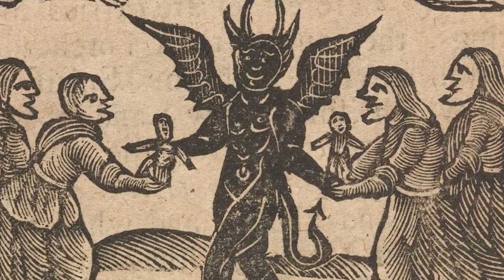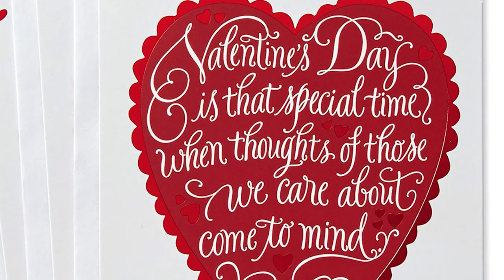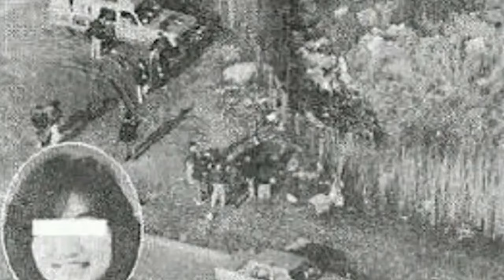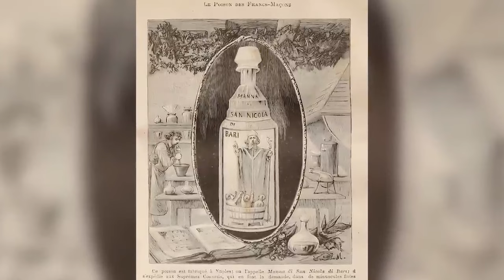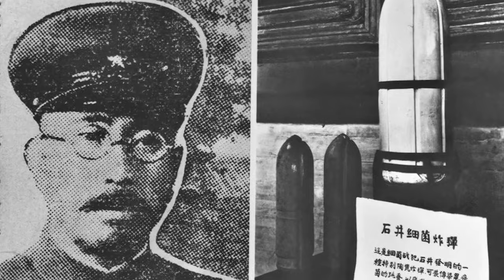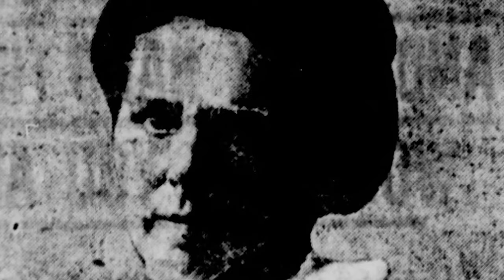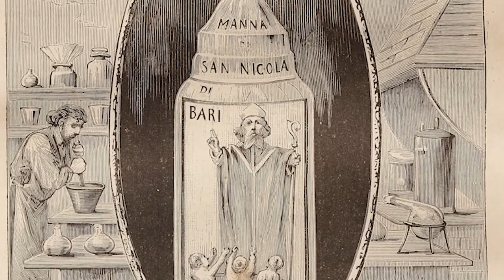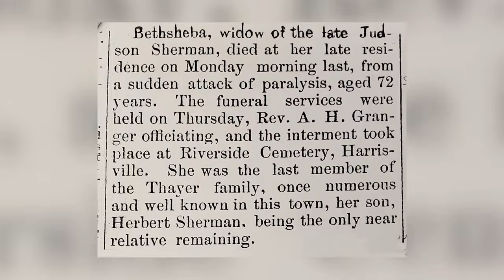Twisted Minds: The Most Malevolent Figures in History Unmasked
👻 Dive deep into the darkest corners of history with our chilling countdown of the most malevolent figures ever to walk the earth! 🌍 From ruthless dictators to cold-blooded killers, History's Most Evil Historical Figures That Will Give You Chills unveils the terrifying truths and sinister secrets behind the infamous legends. 🚫💀 Get ready for a spine-tingling journey through time as we explore mind-boggling atrocities and hair-raising tales that have haunted humanity for centuries. 📚💥 Twisted Minds: The Most Malevolent Figures in History Unmasked!

Editor:
🍯Ashley Prochillo